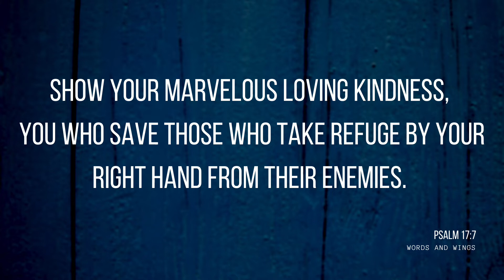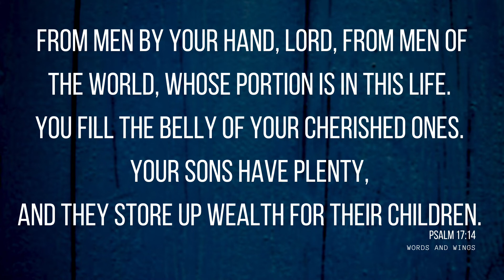Psalm 17 - Bible verses over Lo-Fi Hip Hop - Listen to the Bible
Bible reading of Psalm 17 over a Lo-Fi Hip Hop beat.
If you struggle with reading the Bible, or you are getting to grips with how to read the Bible, or how to study the Bible, or you want to learn how to read the Bible, or just start reading the Bible, listening to snippets of the Bible read over a decent Lo-Fi beat might be a good place to start :)

Bible version
New Heart English Bible (NHEB)
Lo-Fi instrumentals
Created and produced by Words and Wings
Psalm 17
1 Hear, LORD, my righteous plea; Give ear to my prayer, that doesn't go out of deceitful lips.

2 Let my sentence come forth from your presence. Let your eyes look on equity.

3 You have proved my heart. You have visited me in the night. You have tried me, and found nothing. I have resolved that my mouth shall not disobey.

4 As for the works of men, by the word of your lips, I have kept myself from the ways of the violent.

5 My steps have held fast to your paths. My feet have not slipped.

6 I have called on you, for you will answer me, God. Turn your ear to me. Hear my speech.

7 Show your marvelous loving kindness, you who save those who take refuge by your right hand from their enemies.

8 Keep me as the apple of your eye. Hide me under the shadow of your wings,

9 from the wicked who oppress me, my deadly enemies, who surround me.

10 They close up their callous hearts. With their mouth they speak proudly.

11 They have now surrounded us in our steps. They set their eyes to cast us down to the earth.

12 He is like a lion that is greedy of his prey, as it were a young lion lurking in secret places.

13 Arise, LORD, confront him. Cast him down. Deliver my soul from the wicked by your sword;

14 from men by your hand, LORD, from men of the world, whose portion is in this life. You fill the belly of your cherished ones. Your sons have plenty, and they store up wealth for their children.

15 As for me, I shall see your face in righteousness. I shall be satisfied, when I awake, with seeing your form.